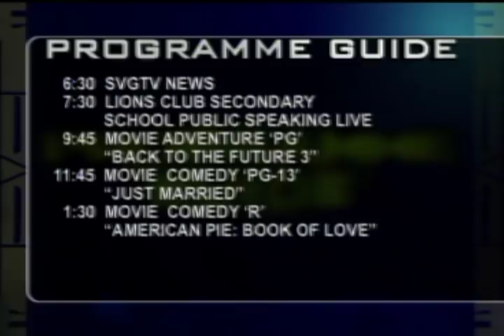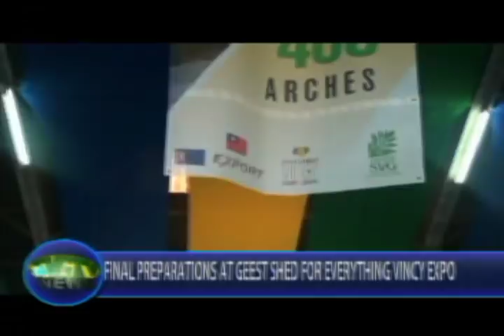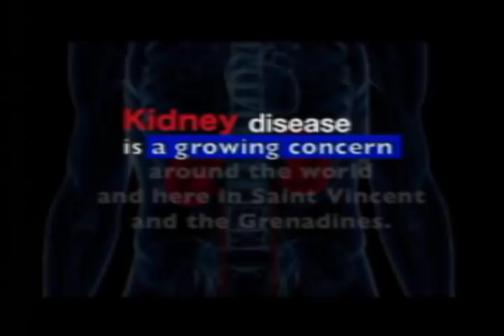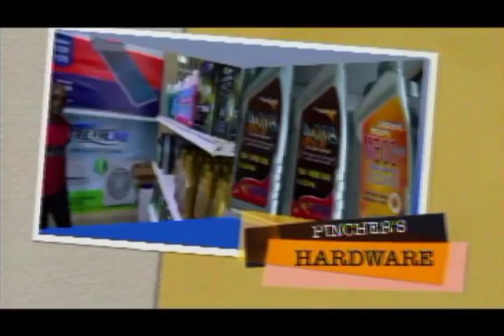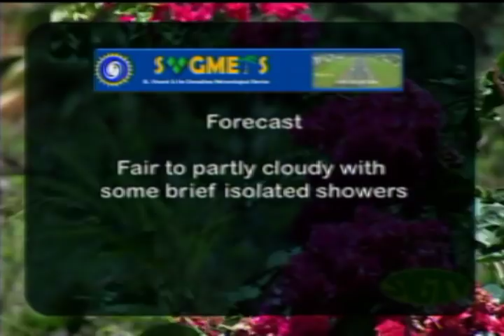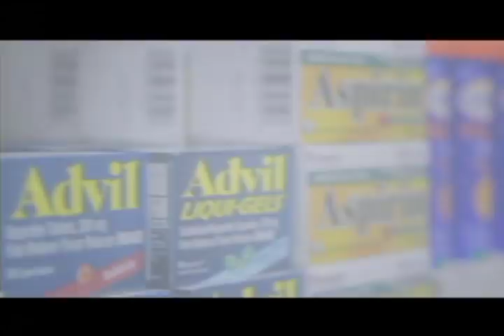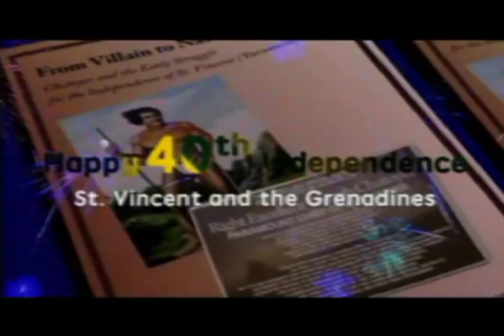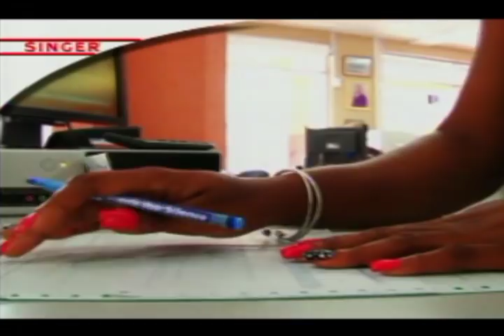SVG-TV News Live Stream